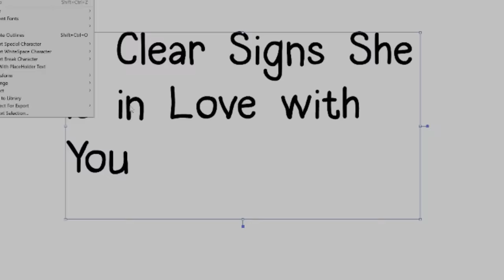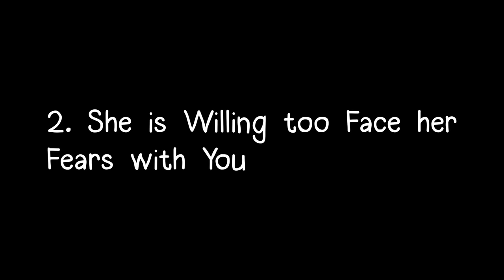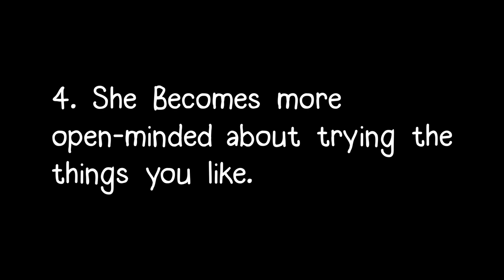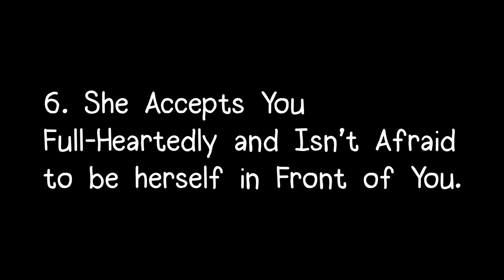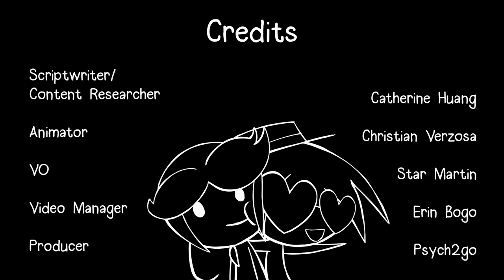6 Clear Signs She's In Love With You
Ever wonder how to tell if a woman is attracted to you? More importantly, how do you tell if she loves you. If a girl really loves you, watch our for things like: 1) She laughs at your humor 2) She faces her fears because of you 3) She wants to be a better person 4) She becomes more open-minded to things you want to try 5) She isn't afraid to be herself in front of you and so much more. Of course, there are no perfect signs, but at least, with these, you can get closer to understanding her heart. If you agree with these signs, be sure to share it. If not, at least hope you enjoy our animation! Christian is our newest rising animator on our team!

There's a mistake in the title, but hope you guys don't mind. We might have intentionally put it to show that we are all human :)

Intro: Surey Camacho
Voice over: Star Martin
Writer: Catherine Huang
Animator: Christian Verzosa

Project Manager: Erin Bogo
Community Manager: Priscilla Cha, Nicole Pridemore
Producer: Psych2Go

Free creative common.